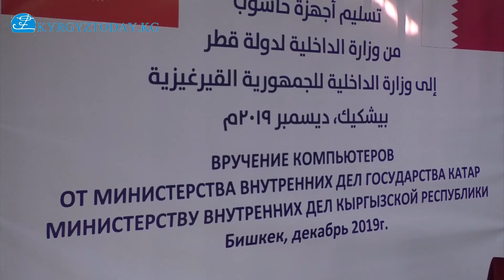Катардын Кыргызстандагы элчиси ИИМге компьютердик жабдыктарды тапшырды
2019-жылдын 11-декабрь күнү Кыргыз Республикасынын ИИМдин Борбордук аппаратында 49 компьютерди тапшыруу аземи болуп өттү. Салтанаттуу иш-чарага Катар Мамлекетинин Кыргыз Республикасындагы Атайын жана ыйгарым укуктуу Элчиси Абдулла бин Ахмед Аль-Сулайти, Кыргыз Республикасынын Ички иштер министринин биринчи орун басары, милициянын генерал-майору Сүйүн Өмүрзаков, Кыргыз Республикасынын ИИМдин Борбордук аппаратынын кызматтарынын жана башкармалыктарынын башчылары катышты.
Жолугушуунун жүрүшүндө Сүйүн Өмүрзаков, Катар Мамлекетинин көрсөтүп жаткан колдоосу коомдук тартипти камсыздоодо жана кылмыштуулук менен күрөшүүдө зор салымын кошо тургандыгын баса белгиледи.
Андан соң, Катар Мамлекетинин Кыргыз Республикасындагы Атайын жана ыйгарым укуктуу Элчиси Абдулла бин Ахмед Аль-Сулайти укук коргоо органдарынын бардык багыттары боюнча кызматташууну өнүктүрүүгө кызыкдар экендигин билдирди.

Өз кезегинде Кыргыз Республикасынын Ички иштер министринин биринчи орун басары, милициянын генерал-майору Сүйүн Өмүрзаков Катар Мамлекетинин Кыргыз Республикасындагы Атайын жана ыйгарым укуктуу Элчиси Абдулла бин Ахмед Аль-Сулайтиге Кыргыз Республикасынын ИИМ менен иштиктүү кызматташуусу жана көрсөткөн колдоолору үчүн терең ыраазычылыгын айтты.

«Мен Катар Мамлекетинин Кыргыз Республикасындагы Атайын жана ыйгарым укуктуу элчиси Абдулла бин Ахмед Аль-Сулайтинин жеке өзүнө көрсөткөн жардамы үчүн ыраазычылыгымды билдирем. Андан сырткары, биздин ийгиликтүү кызматташтыгыбыз мындан дагы жогору деңгээлге жетет деген ойдомун»,-деп Сүйүн Өмүрзаков белгиледи